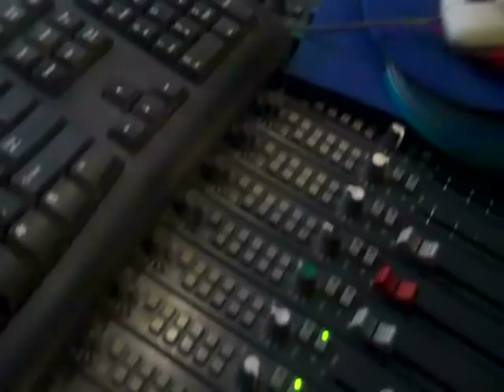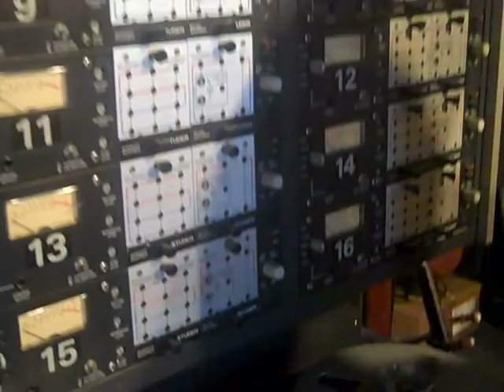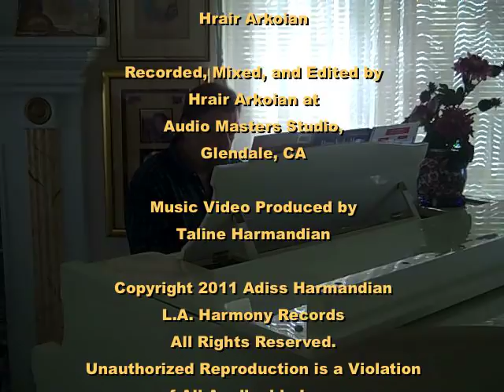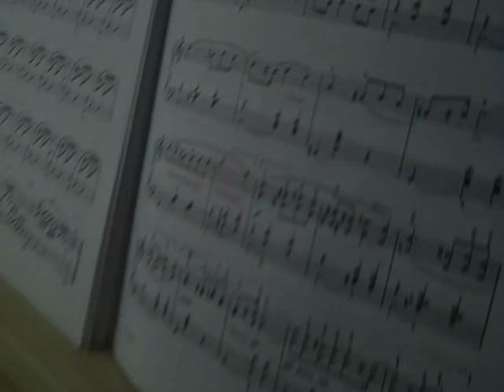Adiss: In Memory of Paul Baghdadlian - Polorits Darper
A tribute song and music video dedicated to the memory of Paul Baghdadlian... Lyrics, music, and performance by Adiss Harmandian.
Music video produced by Taline Harmandian.